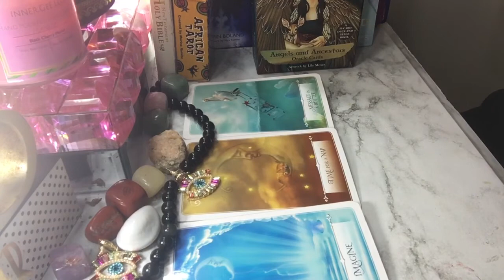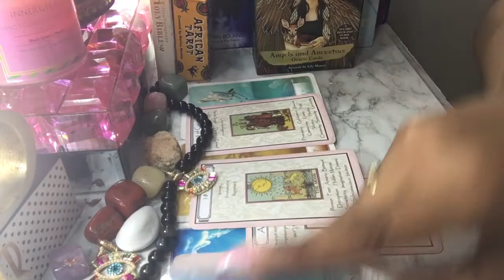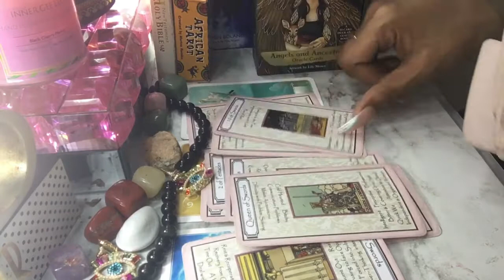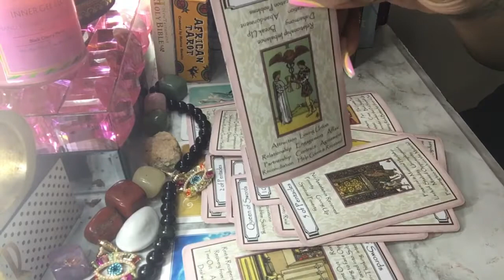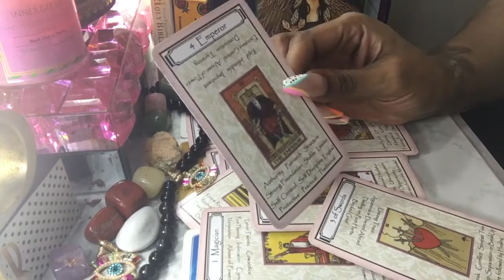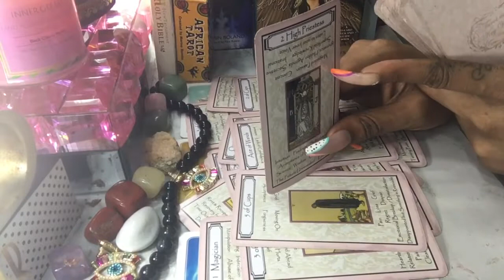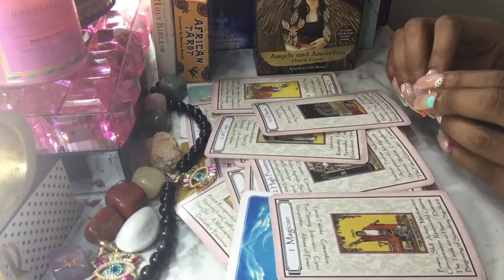💕🧿Sagittarius ♐️ THIS PERSON WANT TO TELL YOU THEY ARE TIRED OF THE GAMES🧿